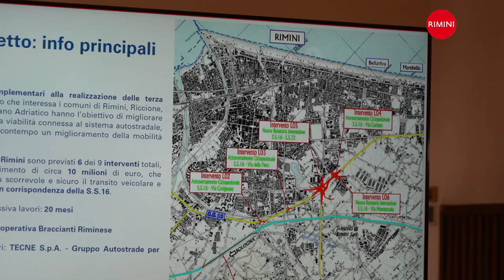Rotatorie SS16 - l'intervista a Mattia Morolli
Addio ai buchi neri della Statale 16: entrano nel vivo i lavori per le due rotatorie e i cinque sottopassi che ricuciranno la città. Si parte il 17 marzo